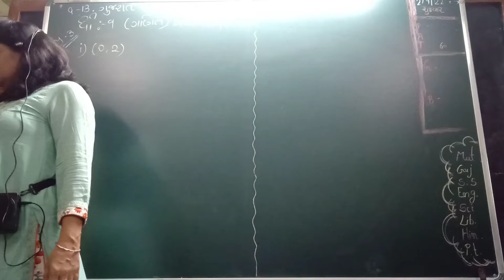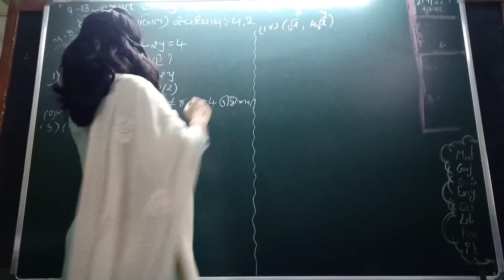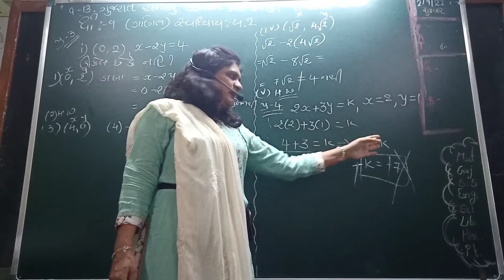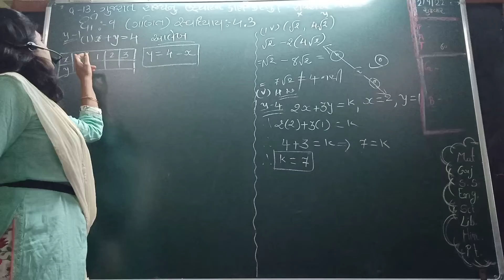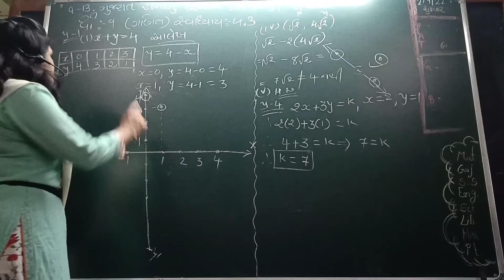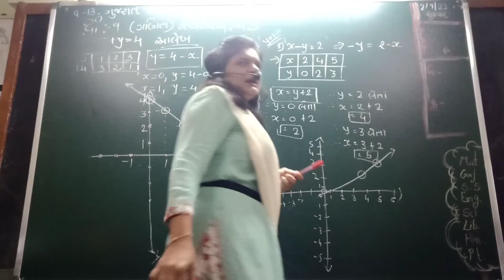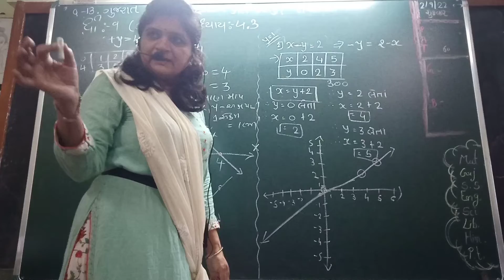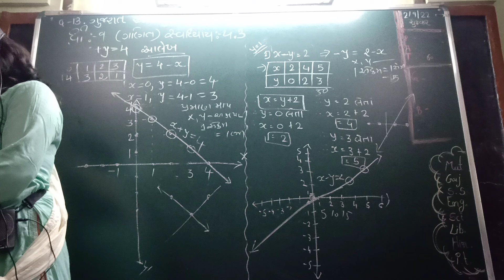most imp std 9 ch.4 દ્વિચલ સુરેખ સમીકરણ# part 3 સમીકરણ ના ઉકેલ મેળવો 4.2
most imp std 9 ch.4 દ્વિચલ સુરેખ સમીકરણ part 2 સમીકરણ ના ઉકેલ મેળવો 4.2